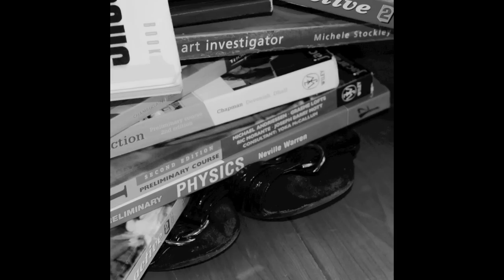In someone else's shoes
Black and White photography series about life's journey in someone else's shoes.